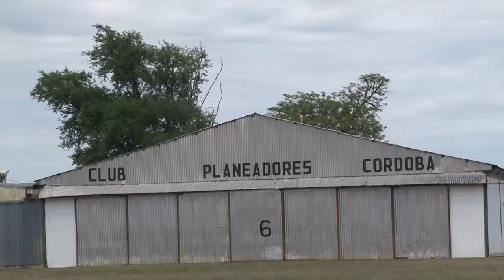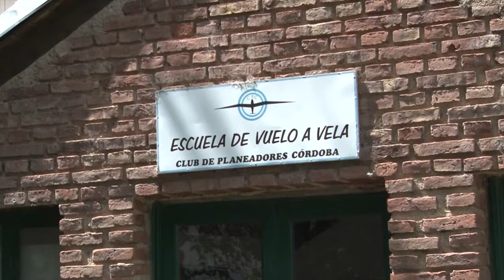club planeadores cordoba en airelibre.tv